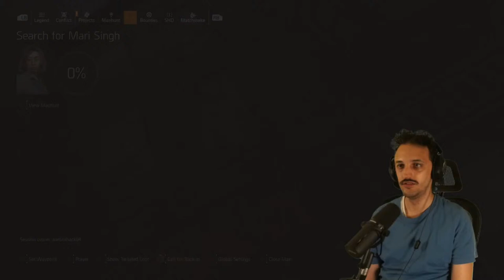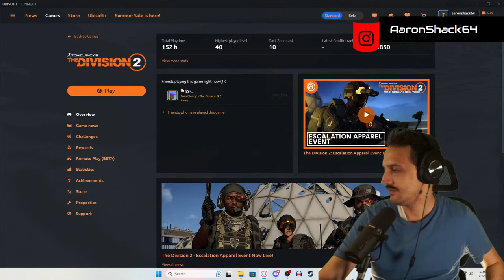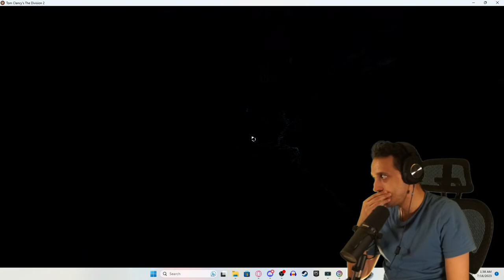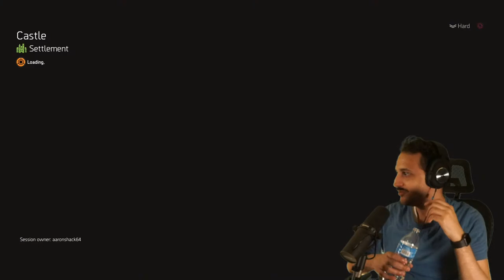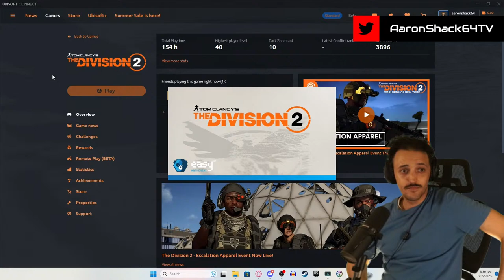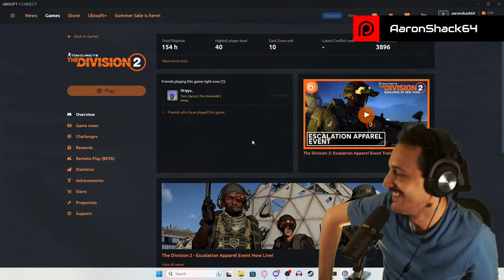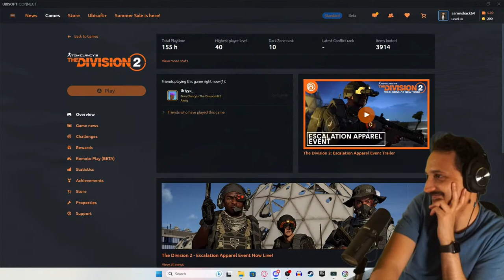Tom Clancy's The Division 2 | Year 5 | S1 | Broken Wings w/ @AndrewAlliance | PC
7/15/23 Welcome to the thrilling world of Tom Clancy's The Division 2, the highly-anticipated sequel to the popular action-packed game, The Division. Set in a post-pandemic Washington D.C., the fate of the city lies in your hands as you fight to restore order and take back the streets.
In The Division 2, you'll join a team of elite agents known as The Division, tasked with saving the city from total collapse. Explore the streets, buildings, and landmarks of Washington D.C. as you gather resources, gear up, and engage in intense shootouts against hostile factions.
With an all-new campaign, expanded gameplay features, and a fully-realized open world, The Division 2 promises an unforgettable experience for both new and returning players. Whether you prefer solo play or multiplayer action, you'll find something to love in this immersive, high-stakes world.
So gear up, prepare for battle, and join the fight to save Washington D.C. in Tom Clancy's The Division 2.

In Descent, you'll embark on a pulse-pounding roguelite journey, where darkness reigns and danger lurks around every corner. As a skilled agent of The Division, you'll navigate through hazardous environments, abandoned tunnels, and mysterious caverns in search of vital resources and high-value targets.
Unleash your tactical prowess and adaptability as you encounter diverse enemy factions that have made the underground their battleground. Engage in intense firefights, strategic team play, and gripping PvP encounters in this unforgiving subterranean realm.
With each successful mission completion, you'll earn valuable rewards, exclusive loot, and powerful gear upgrades to bolster your arsenal. Whether you prefer to tackle Descent solo or team up with fellow agents, the choice is yours. Take on the challenge alone as a lone wolf or forge alliances to conquer the underground as a cohesive unit.
Prepare to be captivated by stunning visuals and atmospheric audio that immerse you in the oppressive ambiance of Descent. Marvel at the meticulous attention to detail as you traverse through the grim underground, with its intricate architecture and realistic lighting effects.
Are you ready to face the abyss and reclaim Washington D.C.'s underground territories? Join the ranks of The Division agents in Descent and prove your mettle in the ultimate test of skill, strategy, and survival.